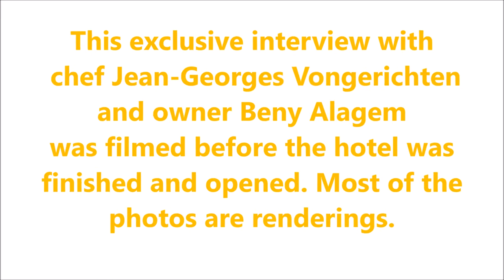Jean-Georges Vongerichten, Beny Alagem, Sophie Gayot - Waldorf Astoria Beverly Hills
Jean-Georges Vongerichten, Beny Alagem, Sophie Gayot talking about chef Jean-Georges Vongerichten's new restaurant, Jean-Georges Beverly Hills to open at the Waldorf Astoria Beverly Hills